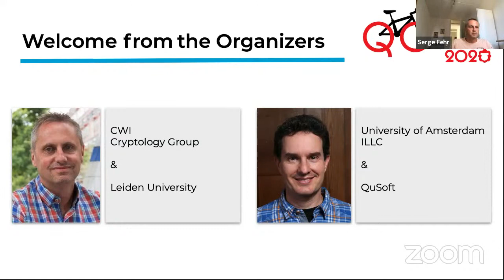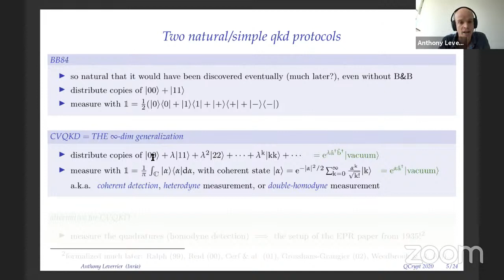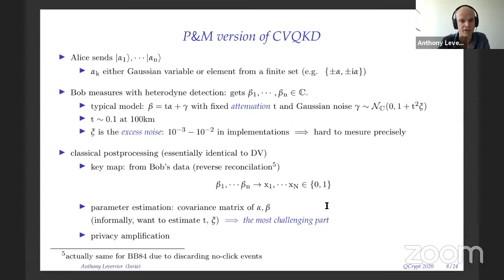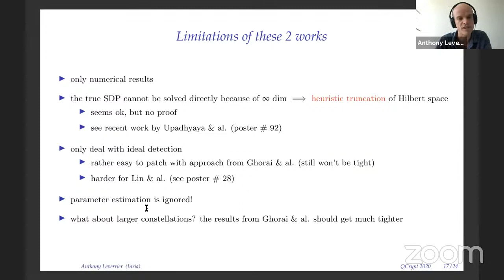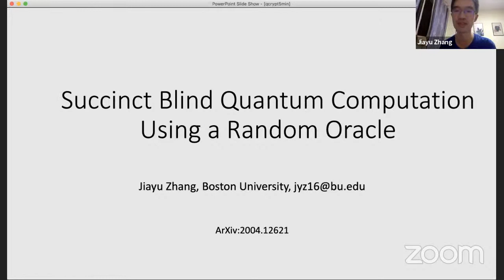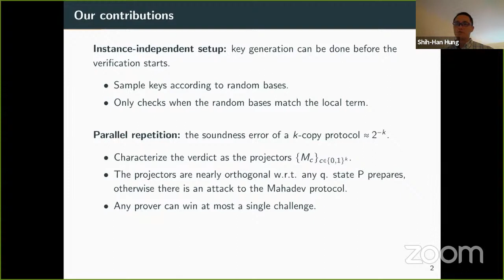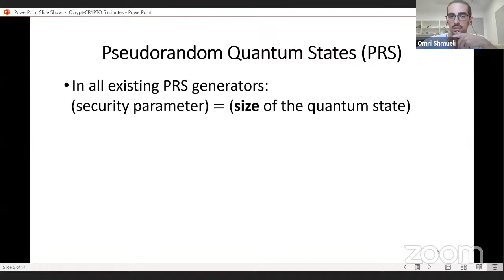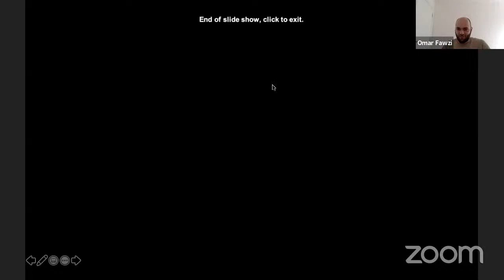QCrypt 2020 - Monday, 10 August 2020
4:33 opening
16:10 invited talk by Anthony Leverrier
1:15:00 contributed 1a
1:40:29 contributed 1b